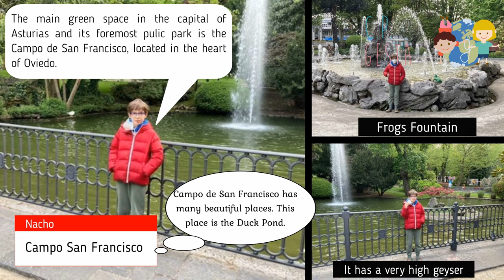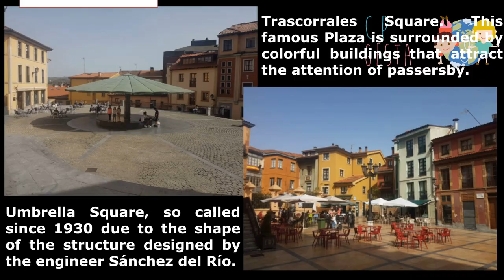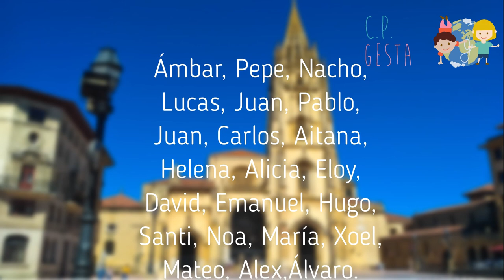Oviedo & Surrounding. CP Gesta. Asturias